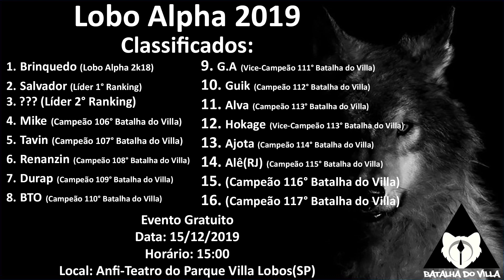BTO x Riaj | SEMI FINAL | 116° Batalha do Villa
Organização BDV: @BatalhaDoVilla / @fuckdicat / @Jasp.MC / @gusly.x
Apoios: @mp_stylesstore / @quepasatattoo.oficial

Vencedor: Riaj